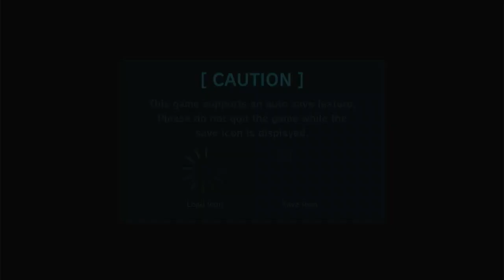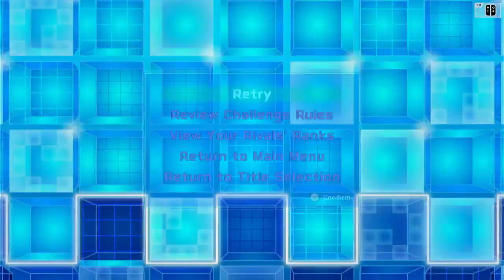Namco Museum: Arcade Pac (Switch) - Pac-Man Gameplay (Normal and Challenge Modes)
This is played/recorded on my PC USB 3.0 Interface HDMI Video Capture Card/Nintendo Switch Console from my OBS Studio app on my HP Laptop Notebook in the background

NOTE: This is played on the Nintendo Switch Online Service with the 12-Months of Family Membership + Expansion Pack